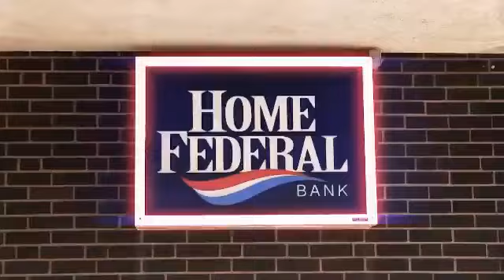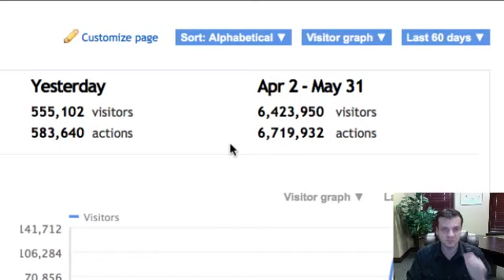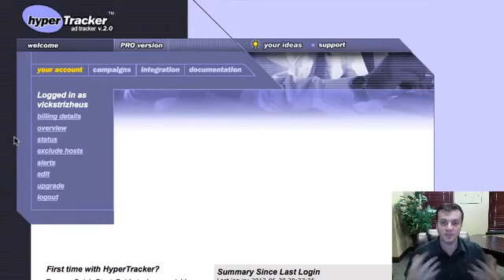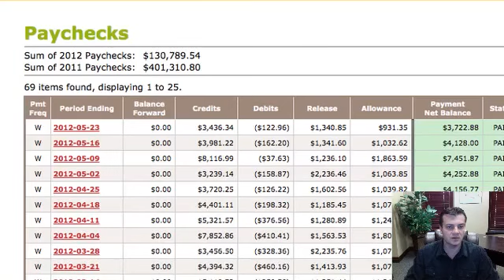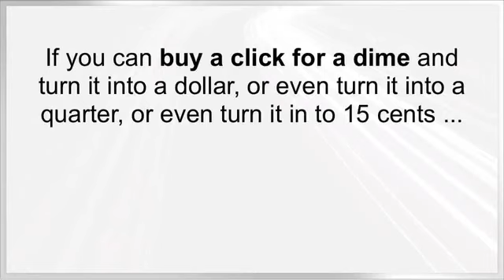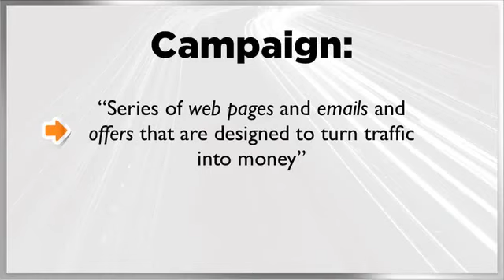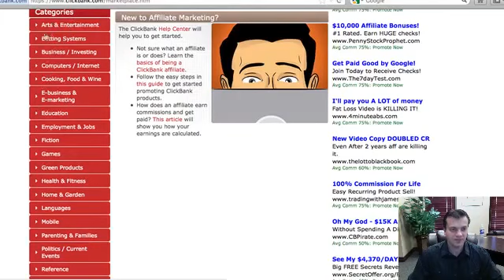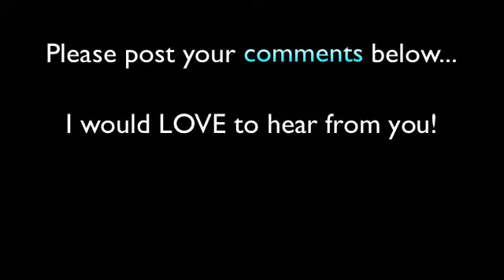High Traffic Academy Video 1 364K Visitors A Day!